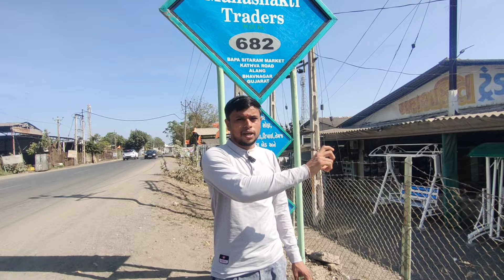अलंग के जुले || Alang market || alang ship breking yard market...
इस plot mein se aapko seti, seti का पूरा सेट, टेबल, study table, कंप्यूटर टेबल, ऑफिस टेबल, p,l,b का प्लाई
दरवाजे का प्लाई,,

मतलब फर्नीचर का सारा सामान मिल जाएगा,
अगर आप लोगों को सस्ता और बढ़िया सामान चाहिए तो एक बार महाशक्ति प्लॉट का विजिट जरूर कीजिए

एड्रेस आप सभी को बता देता हूं और आप अलग में कभी भी आना चाहते हो और अलग में से कोई भी सामान खरीदना चाहते हो तो मेरा कांटेक्ट है मेरा कांटेक्ट नंबर है

 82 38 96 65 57 watsapp no 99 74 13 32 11

add Gujarat dis Bhavnagar Trapaj main alang ship breking yard market...

धनयवाद... जय हिन्द. 🇮🇳🇮🇳🇮🇳